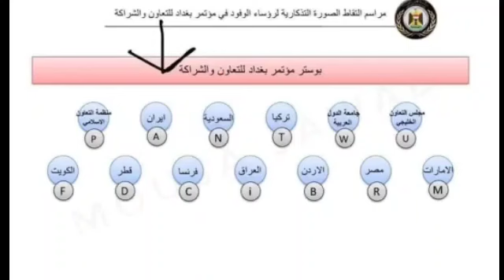وزير خارجية إيران يخترق البروتوكول في مؤتمر بغداد ويجسِّد سلوك بلاده 🤬😡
وزير خارجية إيران يخترق البروتوكول ويجسِّد وقاحة بلاده

وزير خارجية إيران يخرق البروتوكول في مؤتمر بغداد .. ومغردون: "متطفل"

كعادتها دائمًا، رأت إيران أن تشذ عن القاعدة، وتخالف الجميع، ليس على مستوى السياسة والرأي والأسلوب والتحالفات المثيرة للجدل، وإنما في البروتوكولات الدولية أيضًا، التي تحرص كل الدول على الالتزام بها، خاصة أمام شاشات التلفزيون وكاميرات الصحفيين

تجسَّد هذا الشذوذ بكل معانيه وصوره ظُهْر اليوم في فعاليات "مؤتمر بغداد للتعاون والشراكة"، وشاركت فيه السعودية وإيران والأردن ومصر وتركيا والكويت وقطر والإمارات وفرنسا، إضافة إلى الجامعة العربية ومجلس التعاون الخليجي ومنظمة التعاون الإسلامي

وأثناء اللقاء تخطى حسين أمير عبداللهيان، وزير الخارجية الإيراني، في الصورة الجماعية بعد الانتهاء من المؤتمر، مكانه في الصف الثاني المخصص للوزراء إلى الصف الأول المخصص للرؤساء وأصحاب السمو، وكأنه يبعث برسالة إلى الحاضرين بأن إيران ليست مجرد ضيف داخل العراق، وإنما تملك فيه ما يملكه أصحاب البلاد أنفسهم، وأن لديهم في بغداد رأيًا مسموعًا وصلاحيات واسعة وحقوقًا تاريخية

محل انتقاد

ما فعله وزير خارجية إيران كان محل انتقاد واستنكار الكثيرين في مواقع التواصل الاجتماعي، الذين رأوا أن وزير الخارجية لم يخطئ في تصرفه، وإنما كان يتعمد ذلك مع سبق الإصرار والترصد، ولم يبالِ بمخالفة البروتوكول الدولي المعروف؛ لأنه أراد أن يبعث برسالة إلى مَن يهمه الأمر بأن العراق تابع لإيران، رضي مَن رضي، وأبى مَن أبى

وشبّه بعض المغردين تصرف وزير إيران بأنه صورة طبق الأصل من تصرف بلاده الأرعن، التي اعتادت أن تخالف كل الثوابت والأنظمة والقوانين الدولية، والأعراف المعمول بها، في الالتزام بحقوق دول الجوار، والقفز المستمر على السيادة، وكأن لها الحق في كل تصرف تَقْدُم عليه

ويرى آخرون أن ما أقدم عليه الوزير الإيراني ليس خطأ بروتوكوليًّا عابرًا، وإنما إعلان لمن يهمه الأمر بأن إيران باقية في العراق، ولن تبرحه مهما حدث، وإن هذا البقاء قانوني، بموافقة العراقيين أنفسهم

الحشد الشعبي

أحداث المؤتمر كانت محل اهتمام ورصد من قِبل المغردين الذين لفتوا النظر إلى أمر مهم، هو أن هناك إغفالاً متعمدًا من المتحدثين في المؤتمر عن الحديث عن الحشد الشعبي والتدخل الإيراني في العراق، وتأثير هذا الأمر على مستقبل العراق وشعبه، وقدرة البلاد على أن يكون لها اليد الطولى في صناعة قرارها السياسي دون تدخُّل من أحد

وكان وزير خارجية المملكة، الأمير فيصل بن فرحان بن عبد الله آل سعود، الوحيد الذي تطرق في كلمته للحديث عن الحشد الشعبي، وتأثيراته السلبية على العراق، كما تطرق إلى التدخل الإيراني في العراق، وأسبابه ودوافعه المؤثرة على مستقبل العراق وشعبه. (فيديو)

خرق وزير الخارجية الإيراني حسين أمير عبد اللهيان، البروتوكول أثناء التقاط صورة جماعية للمشاركين في مؤتمر بغداد للتعاون والشراكة، اليوم (السبت)؛ مما أثار استهجان رواد موقع التواصل الاجتماعي "تويتر"

ووقف "عبد اللهيان" في الصف الأول بين الشيخ محمد بن راشد آل مكتوم رئيس مجلس الوزراء الإماراتي حاكم دبي، والعاهل الأردني الملك عبد الله الثاني، في حين أن المكان المخصص له كان في الصف الثاني مع وزراء الخارجية المشاركين، وفقًا للبروتوكول

وتعليقًا على تصرف وزير الخارجية الإيراني، قالت مغردة تسمي حسابها "مارتا هومي": "وزير خارجية إيران الشر يتعدى على مكان وقوف سمو الشيخ محمد بن راشد آل مكتوم بجانب الرؤساء والملوك، على الرغم من أن المكان البروتوكولي الحقيقي للوزير الإيراني هو في الخلف الصف الثاني"

وقال المغرد عبد الرحمن الروقي: "وزير خارجية إيران كان يحاول جاهدًا إحراج العراق ورئيس وزرائه أمام الضيوف ... وفي الصورة التذكارية تطفّل على صف الرؤساء ووقف مكان الشيخ محمد بن راشد"

وزير الخارجية الإيراني في قمة بغداد: الأمريكيون لا يجلبون السلام لشعوب المنطقة

كلمة وزير خارجية إيران في إفتتاح مؤتمر "بغداد للتعاون والشراكة"

هل غادر مندوب الإمارات قمة بغداد بسبب إيران؟

حركة غريبة من وزير عراقي بعد إحصائيات خاطئة قدمها وزير الخارجية الإيراني

كلمة وزير خارجية إيران حسين أمير عبداللهيان في مؤتمر بغداد للتعاون والشراكة

وزير الخارجية الإيراني عبد اللهيان: إيران تدعم أمن واستقلال ووحدة أراضي العراق

نشرة 12 غرينيتش | وزير الخارجية الإيراني يزور موقع اغتيال سليماني فور وصوله بغداد

كلمة وزير الخارجية الإيراني خلال اعمال قمة بغداد

وزير خارجية إيران يرفض الوقوف خلف السيسي .. لماذا كسر عبد اللهيان البروتوكول ؟

وزير الخارجية الإيراني: طهران تدعم أمن واستقلال ووحدة أراضي العراق - أخبار الشرق

‏حضور وزير الخارجية الإيراني امير حسين عبداللهيان في محل استشهاد القادة بمطار بغداد.

وزير خارجية ايران يخرق الأعراف الدبلوماسية في مؤتمر بغداد للتعاون والشراكة

كلمة وزير الخارجية الإيراني في مؤتمر بغداد للتعاون والشراكة: وجود أميركا من أسباب الانفلات الأمني

كلمة وزير الخارجية الإيراني حسين أمير عبد اللهيان في مؤتمر بغداد للتعاون والشراكة

وزير خارجية إيران "يهين" العراق

‏وزير خارجية إيران يهين العراق على أرضه ويتعمد خرق البروتوكول خلالةالصورة التذكارية لمؤتمر بغداد

كلمة حسين أمير عبداللهيان وزير خارجية ايران في مؤتمر قمة بغداد للتعاون والشراكة 2021

شاهد وزير خارجية ايران يخالف البرتوكول ويترك مكانه المخصص ليقف في الصف الأول ويحرج الشيخ محمدبن راشد

وزير خارجية إيران يترك المكان المخصص له ويقف إلى جانب الرؤساء

وزير خارجية ايران حسين أمير يرفض الوقوف في الصف الخلفي مع وزراء خارجية الدول

‏جزء من كلمة وزير خارجية الجمهورية الإسلامية ايران في ‎قمة_بغداد صواريخ مو كلمه والنعم من إيران

الرئيس السيسي مع وزير خارجية ايران . علي هامش مؤتمر